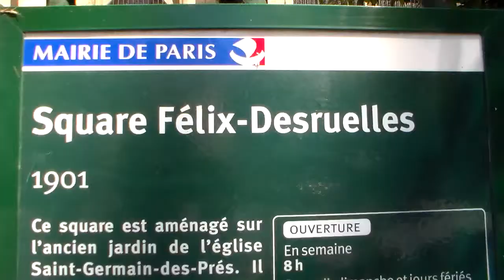Fouilles archéologiques Paris Eglise Saint Germain des Près 1er août 2015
Fouilles archéologiques à Paris à coté de l'Eglise Saint Germain des Près - samedi 1er août 2015